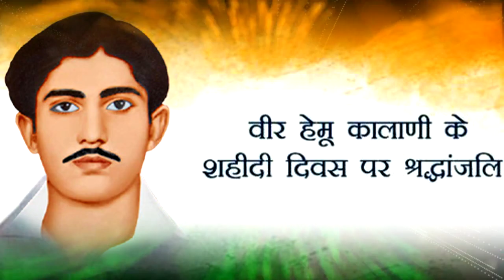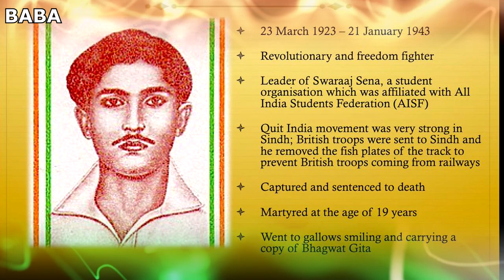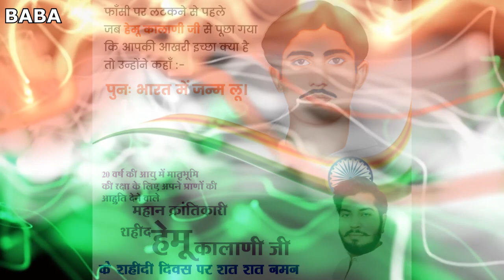Hemu Ji Amar Kahani | Sahidi Geet In Sindhi 21 January | Manoj Budhwani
Hemu Ji Amar Kahani | Hemu Kalani Sahidi Diwas Special Sindhi Song | 21 January
Singer & Writer - Manoj Budhwani
Video Credits - NCPSL
Video Edits - Jai Laungani
Company/Label - BABA CD WORLD

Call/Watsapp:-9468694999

Sindhi Songs, Comedy Movies, Jokes, Kalams, Bhagats Available In Memory Crad & Pen Drives. Contact -

Sindhi Topis, Ajrak, Jhulelal Sai Flags, Dupattas, Pendants, Jhulelal Murtis, Sindhi Katha Books, Key-Chains, Pens Also Available.